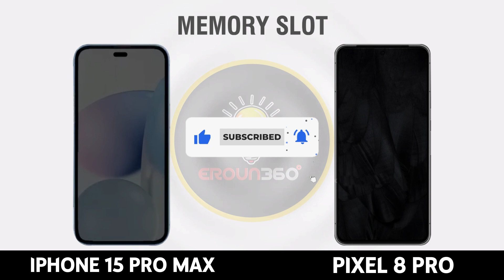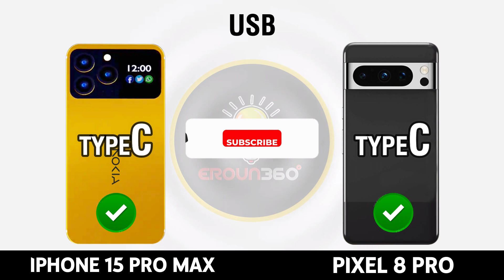Nokia Magic Max vs Google Pixel 8 Pro